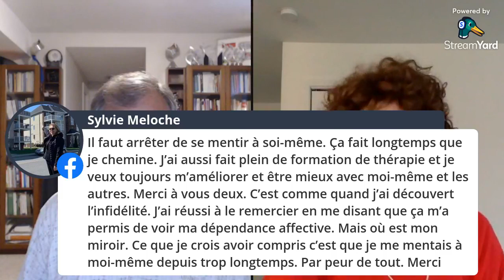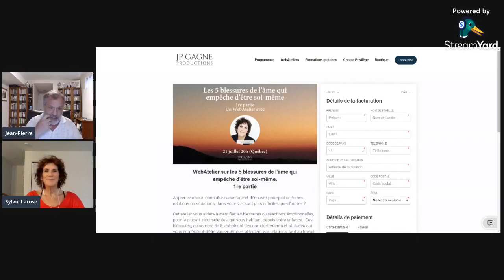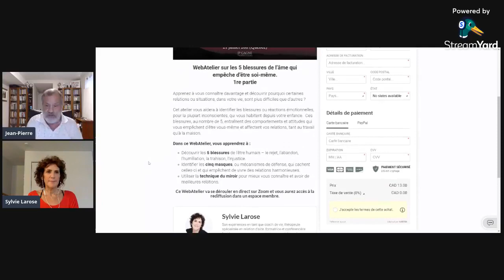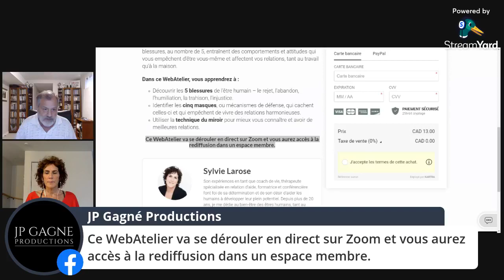L’effet miroir pour mieux se connaître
Cet outil vous permettra non seulement de mieux vous connaître mais de trouver des solutions pour régler des conflits qui durent parfois depuis très longtemps. On en discute avec Sylvie Larose.
WebAtelier sur les 5 blessures de l’âme qui empêche d’être soi-même.